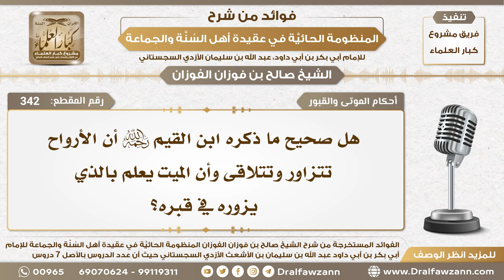342 - هل صحيح ما ذكره ابن القيم أن الأرواح تتزاور وتتلاقى وأن الميت يعلم بالذي يزوره في قبره؟